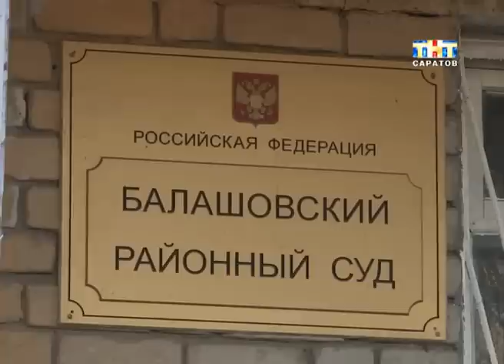Приговор заместителю прокурора Дмитрию Корогодину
Запятнал честь мундира. В Балашове завершился громкий судебный процесс. На скамье подсудимых оказался первый заместитель прокурора района Дмитрий Корогодин. Его обвинили в вымогательстве и получении взятки в особо крупном размере...
Оглашение приговора проходило в закрытом режиме. Снимать подсудимого почему то запретили и фотографам, и операторам.